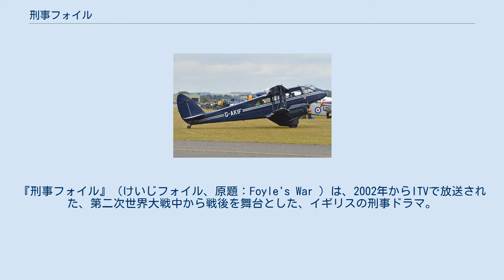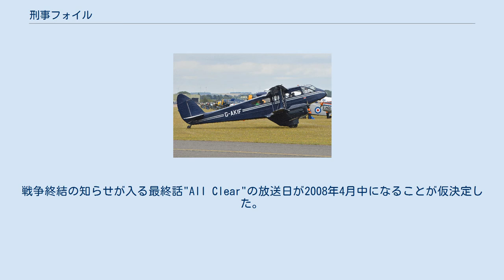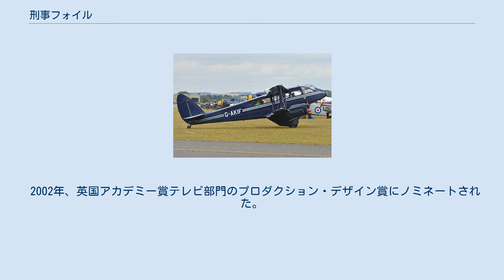刑事フォイル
『刑事フォイル』（けいじフォイル、原題：Foyle's War ）は、2002年からITVで放送された、第二次世界大戦中から戦後を舞台とした、イギリスの刑事ドラマ。
作家で脚本家のアンソニー・ホロヴィッツが製作から携わっている。
2015年放送の第8シリーズを持って終了した。
 日本ではAXNミステリーで全話の字幕スーパー版が放送された。
NHK BSプレミアムでは1エピソードを前後編に分けた日本語吹替え版を、第4シリーズパート1第2話(通算14話目)までの全28回で、2015年8月30日から2016年3月20日にかけて、また第4シリーズパート2第1話(通算15話目)から第5シリーズ第3話(19話目)までの5話が同じく全10回として2017年1月8日から3月12日にかけて放送された。
第三期となる20話目から28話目(最終)は2019年4月6日から6月1日までNHK BSプレミアムで放送された。
第三期は前後編に分けず、二期まで行われていた一週間以内の再放送が無い代わり、一時間半の放送枠が設けられ1エピソードを1回で放送された。
 最初の6シリーズ（AXNミステリーでは第7シーズン、第22話まで）は、第二次世界大戦中のイングランドのヘイスティングスを舞台に、クリストファー・フォイル警視正（マイケル・キッチン）が、専属運転手のサマンサ（サム）・スチュアート（ハニーサックル・ウィークス）とポール・ミルナー巡査（アンソニー・ハウエル）の助けを借りながら、戦争の混乱を巧みに利用し逃げる犯罪者を捕えようと奮闘する。
第7シリーズ（AXNミステリーでは第8シーズン、通算第23話-第25話)からは、フォイルはMI5に勤めて冷戦下の防諜活動に従事する。 妻を亡くしているフォイルは物静かで几帳面、理知的かつ誠実で正直だが、敵を甘く見ることもままある。扱う事件は主に、戦争による不当利得者、ブラックマーケット、殺人にかかわるものなどである。イギリス軍や諜報部の高官らと度々対立することもあるが、フォイル自身は全く気にかけず、正義を追求することに固執する。 AXNでは各シリーズをシーズンと呼び変え、かつシリーズ4のパート2をシーズン5と呼称している。その後は番号が一つずつずれ、シリーズ5をシーズン6、シリーズ6をシーズン7、シリーズ7をシーズン8と呼び、シリーズ8はファイナル・シーズンと呼んでいる。 第8シリーズ第3話の撮影で使われたドラゴン・ラピード（G-AKIF） 1987年から長らく続いた『主任警部モース』が2000年に終了し、ITVからの依頼で、作家で脚本家のアンソニー・ホロヴィッツが製作から携わり、2002年から放送されている。
 主人公のクリストファー・フォイルの名前の由来は、新聞記事や第1シリーズのDVDセットに付いたインタビューでアンソニー・ホロヴィッツが語ったところによると、1940年代前半を思わせる名前を探していたところ、ロンドンのチャリング・クロスにある老舗書店フォイルズを思い出し、同店の女性オーナー、クリスティーナ・フォイルの名を男性名のクリストファーとすることにしたという。
 1999年にクリスティーナ・フォイルが亡くなり、彼女の甥が経営を引き継いだが、偶然にもその名がクリストファー・フォイルで、その縁で第4シリーズ第2話にカメオ出演を果たした。
 エピソードはほぼ1話完結の形を取っている。
時折、フォイルの息子でイギリス空軍の戦闘機パイロット・アンドリュー（ジュリアン・オヴェンデン）や、その他のカメオ出演者たちとの絡みがエピソードをまたいで描かれる。
 1話は約90分から100分で、コマーシャルと含めるとITVの2時間枠にちょうど収まる長さである。
アメリカ・PBSでの放送枠は90分であるため、長さが100分に近い第1シリーズから第3シリーズは短縮されて放送された。
 第5シリーズ終了後、ディレクター（当時）のサイモン・シャップスが次期シリーズの製作中止を突如発表した。
ホロヴィッツは1943年から1944年を舞台に書き進めていた次の脚本の執筆を取りやめることになり、エピソードに9か月から1年の空白の期間が出来てしまった。
戦争終結の知らせが入る最終話"All Clear"の放送日が2008年4月中になることが仮決定した。
同年4月9日、ITVはホロヴィッツとグリーンリット・プロダクション...